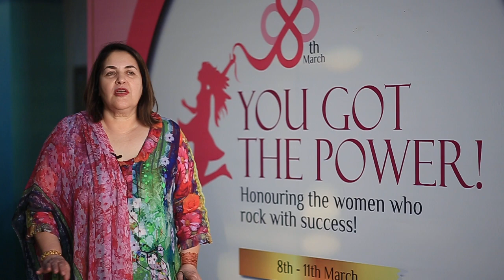working women necos share her views about womens day at dollmen mall clifton